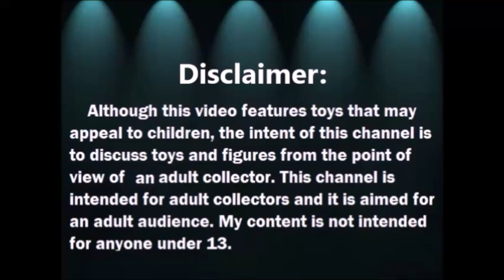Abriendo bolsitas con Laurita: Elf on the Shelf y mas